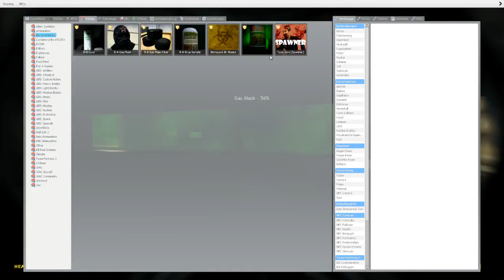GMod: Testing Bio Annhilation...